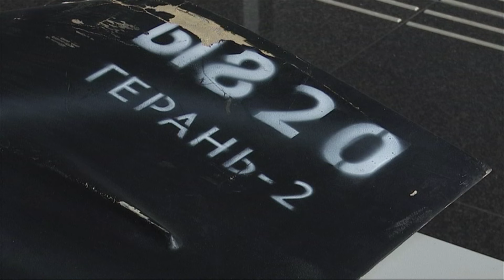😁Виробництво зброї рф СТАЛО СКЛАДНІШИМ через санкції: інтерв'ю з Девідом ОʼСалліваном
Російське виробництво зброї стало складнішим і дорожчим, а постачання компонентів - менш надійним. Через санкції деякі складники зросли в ціні для агресора на 300 відсотків. Про це нашому телеканалу розповів спецпредставник Євросоюзу з питань санкцій Девід ОʼСалліван. Він узяв участь у виставці в Європарламенті, де показували західні компоненти російської зброї. Що робить ЄС, щоб загальмувати військову російську машину? Дивіться далі в інтервʼю.